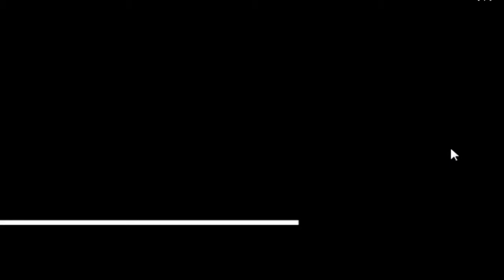Short Ride - Một Phiên Bản Khác Của Game "Short Life"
Cảm Ơn Các Bạn Đã Dành Thời Gian Theo Dõi Video !
Nếu Các Bạn Thấy Video Này Hay Thì Đừng Quên Để Lại 1 Like, 1 Share, Và 1 Đăng Kí Kênh (Subscribe) Để Giúp Mình Có Thêm Động Lực Làm Những Video Tiếp Theo Nhé !